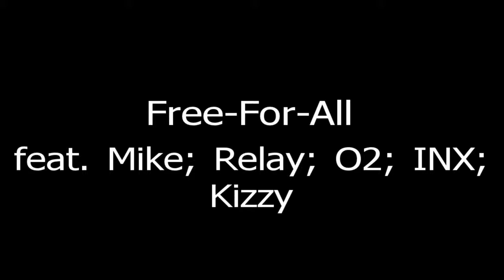2010 DE Hip-Hop Cypher Free-For-All #4